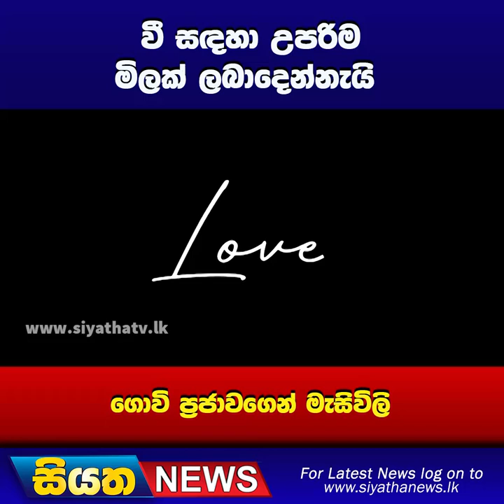වී සදහ‍ා උපරිම මිලක් ලබාදෙන්නැයි ගොවි ප්‍රජාවගෙන් මැසිවිලි | Siyatha News